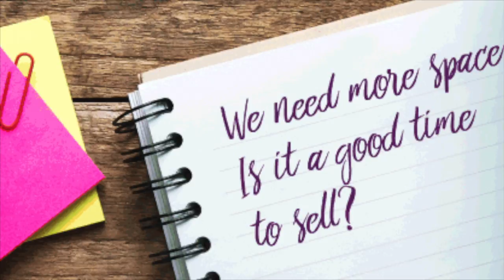Rick Shelley Graduates from Long Realty Mentor Program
Rick Shelley Graduates from Long Realty Mentor Program. Congratulations Rick Shelley! Looking for a New Career? I love talking about what Long Realty in Sierra Vista has to offer you, the Real Estate Professional.